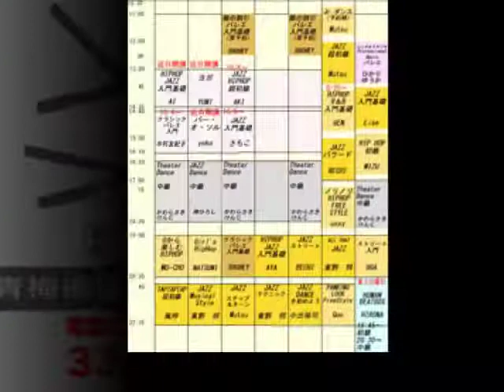西川純代・神ひろし＆ヒロナのビートボックス／ダンスならj28スタジオ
◎ダンスならJ28スタジオ（新宿）
◎格安深夜１２時間半￥１万のみ！
◎JスタSHOW劇場・次回は2010年／チーム募集♪
★J28スタジオのTwitter
★神ひろしTwitter
◎パーティ・イベント請け負い／妹尾プロ携帯サイト
★思いがかなう神ひろしの成功シークレット
★踊るダイエット！エロカッコ良いダンス業界入門！
★神ひろしのアルバムPicasa
神ひろセミナーパーティNO6 ９月５日（日）
● 神ひろしDVD／オフィスJ・動画エンターテイメント DVD通販
★ダンサー達の交流の場！JスタSHOW劇場
◎神ひろしのDVD「心揺さぶる華麗なるジャズダンス／ダンスオーラを身につける７基本」
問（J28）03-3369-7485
◎神ひろしのマスコミ記事（日本・海外新聞等）
◎神ひろし関連年間ライヴ・セミナー情報
◎神ひろしライブ情報携帯サイト
◎神ひろしのアメブロ
◎神ひろし・オフィシャルサイト
←Hiro's Company EAST（English）
新宿にあるダンサー俳優神ひろしが主催の話題のダンススタジオ「J28スタジオ」！東 野将企画・苫 米地陽子プロデュースのJ スタSHOW劇場のイントラショウケース!クラスも多彩！ジャズダンス、ヒップホップ 、バレエ、キッドクラスも有る。交通至便。
更に、J ２８スタジオ内には、日本のショウビジネス界をリードして、テレビ業界でも一世風靡し たダンサーであるかわらさきけんじが芸術監督のる世界で活躍の本格派の舞踊演劇団カン パニーEASTが有る！
〒160ー0023 東京都新宿区西新宿7ー2ー10栄立新宿ビルB102